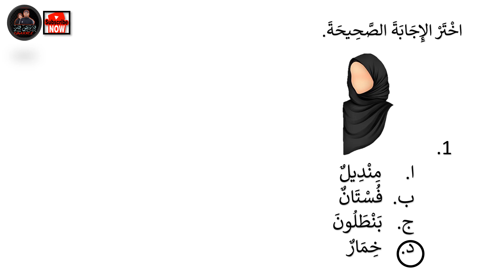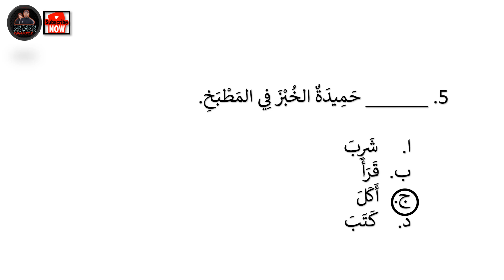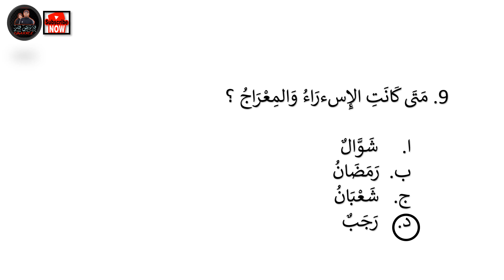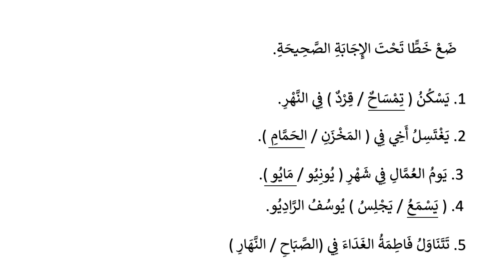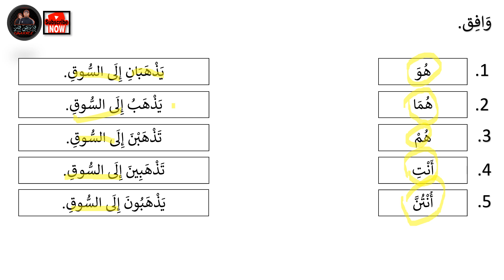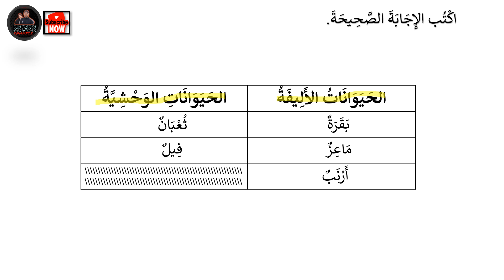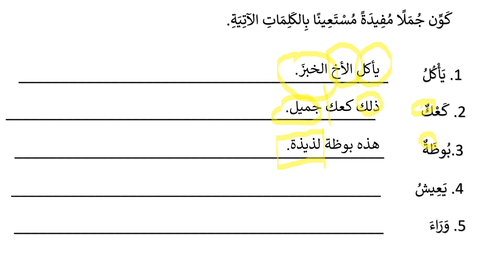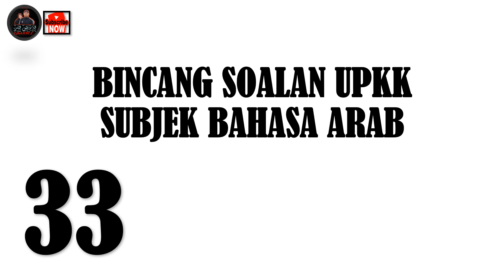33. BINCANG SOALAN UPKK | SUBJEK BAHASA ARAB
Dalam video kali ini saya akan berkongsi berkaitan dengan :

Ulangkaji UPKK
Subjek Bahasa Arab

wallahu a'lam,..